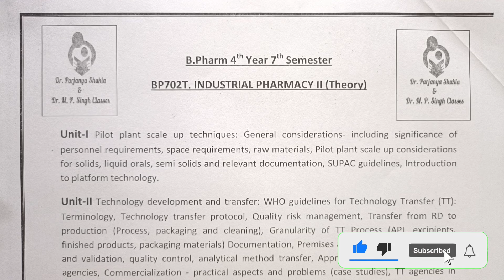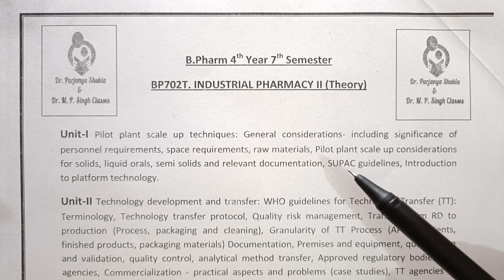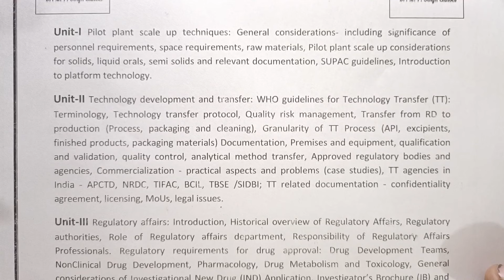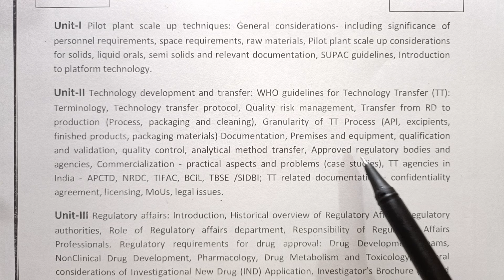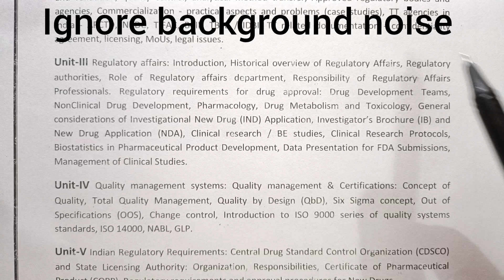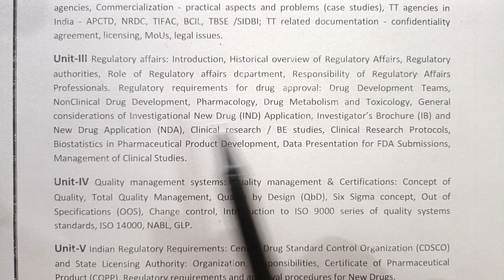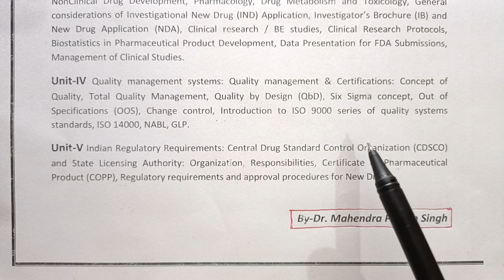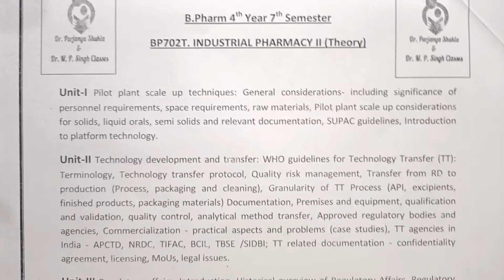Industrial Pharmacy-II | Introduction & Syllabus Plan | B.Pharm 7th Semester | BP702T | L~1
Now we are going to start a new subject for our B.Pharm 4th Year 7th Semester students.

Industrial Pharmacy-II (BP702T)

This video will help B.Pharm students, students preparing for the GPAT